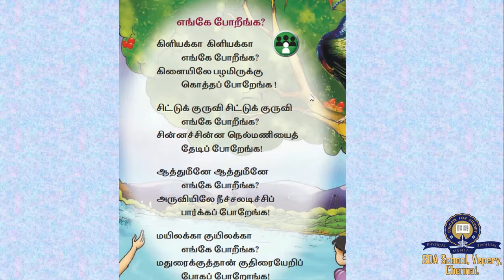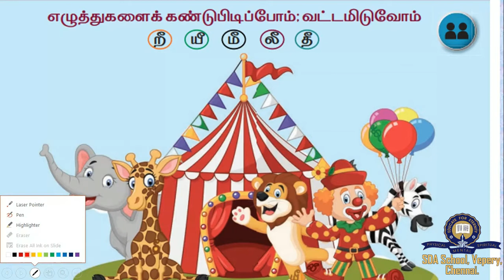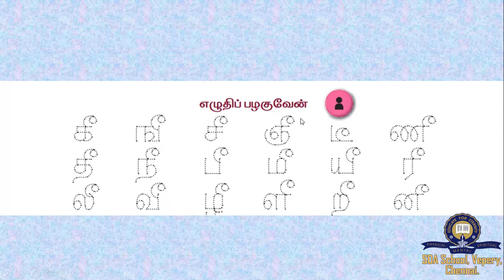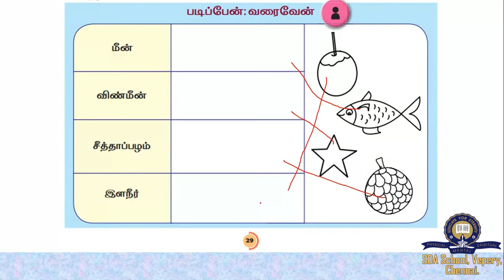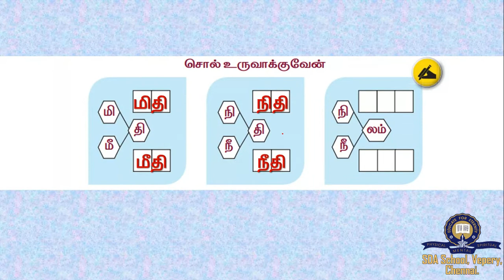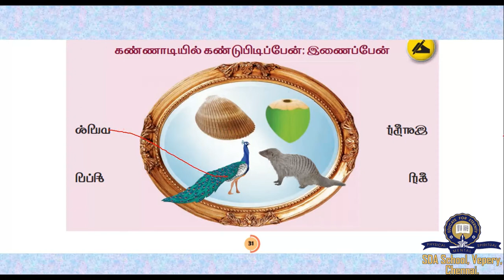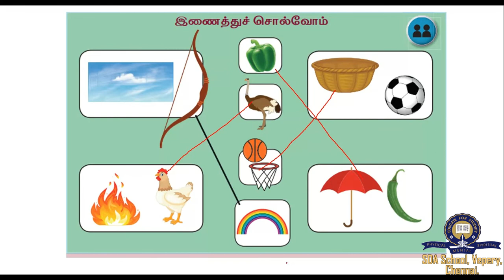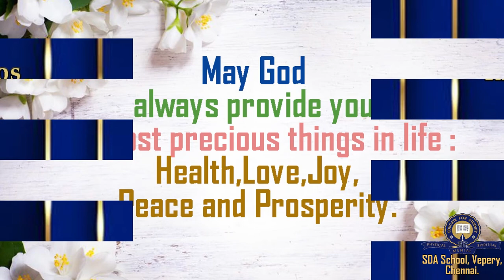வகுப்பு 1/தமிழ்/பாகம் 18